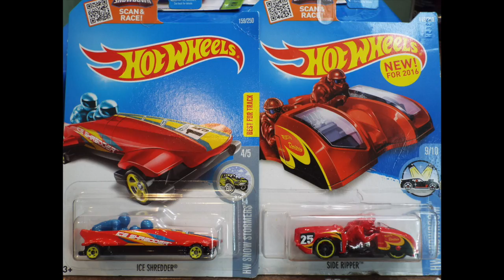RACE 12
Ice Shredder and Side Ripper go head to head, on todays ORANGE TRACK CHAMPIONS